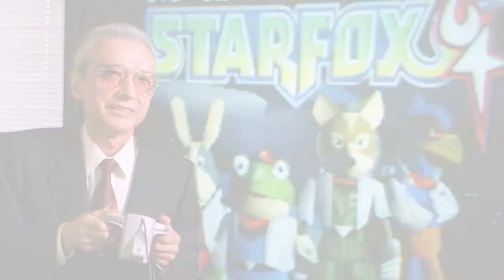Thank you Hiroshi Yamauchi - PART 1 - Phrozen Gaming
This is the first of a three part series dedicated to the late Hiroshi Yamauchi. In this part I talk about the brief history of nintendo, Hope you enjoy :)

The song in the video is from the Legend of Zelda Ocarina Of Time Ending

The Intro music in this video is a metal remix of "Tal Tal Heights" from Zelda: Links awakening, if you want to watch the full song click on this link below:

and to see more by "Thunder Toaster" click on the link below to be magically teleported to his channel:

The outro music (Kaepora Gaebora Theme) and footage are from Zelda: Ocarina of Time

Thank you and stay phrosty!!